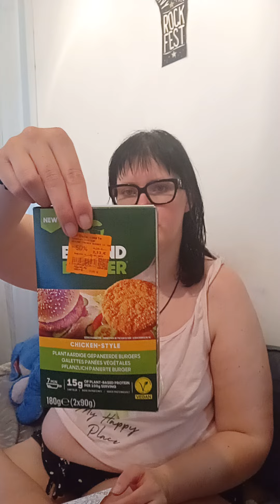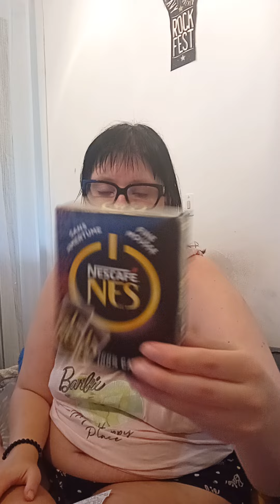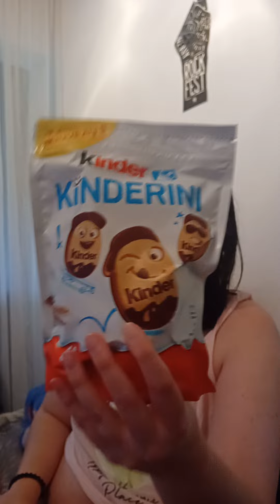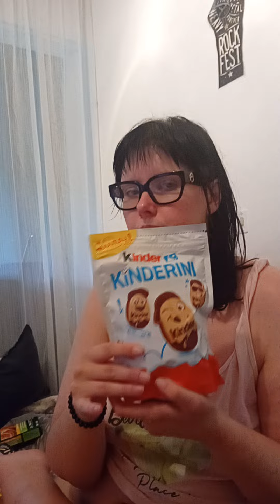Retour de courses à intermarché et Kinder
Qu es ce que j'ai trouvé encore à Intermarché de Somain ? Récapitulatif avec les prix